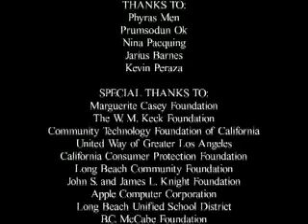Skin Deep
This video was made to show that beauty is only skin deep